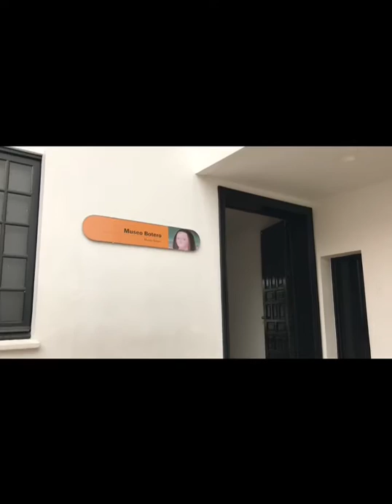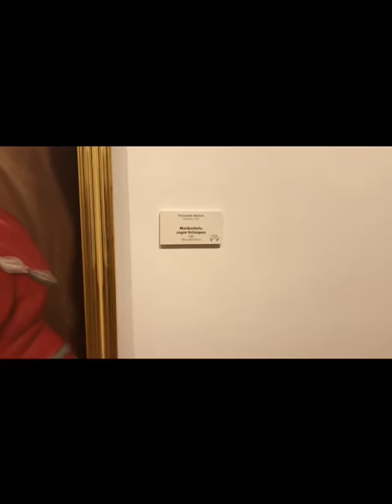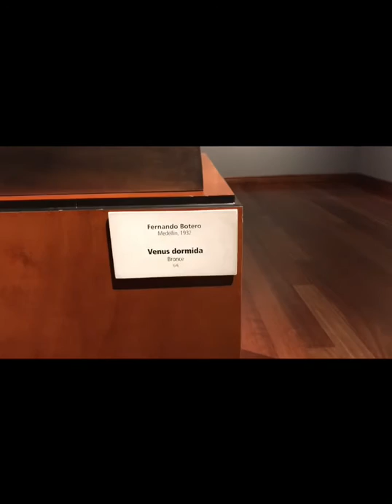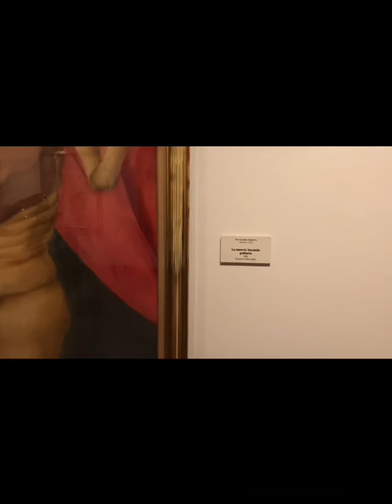Museo Botero en Bogotá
En el costado occidental del Museo se exhiben las 123 obras del propio maestro Botero entre las cuales se hallan pinturas, dibujos y esculturas. En estas piezas pueden apreciarse los rasgos característicos de la obra del artista, su extraordinario dominio de la técnica, la coherencia de su visión, la creatividad, la sensualidad, el manejo del volumen, el gusto por el detalle imprevisto y esa combinación de ironía y respeto que ha marcado su tratamiento de los temas colombianos o sus alusiones a la pintura universal. Son, ante todo, obras de las últimas décadas del siglo XX que permiten disfrutar el lenguaje y el estilo que ha caracterizado al pintor en su madurez.

MUSEO BOTERO En el costado oriental de la casa, se exhibe la colección internacional del Museo Botero, 85 obras de altísimo nivel que dan una idea muy completa de la evolución de la pintura y la escultura modernas, siendo la obra más antigua Gitane au tambourin (anterior a 1862) de Camille Corot y la más reciente, el gran óleo de Barceló (1998). Una colección que reúne a artistas tan destacados como Picasso, Leger, Renoir, Monet, Dalí, Giacometti, Beckmann, Freud, Calder y Bacon, y que ubicó al Museo Botero entre las cinco colecciones públicas de arte internacional de mayor importancia en América Latina.

Dirección: Calle 11 No. 4-41, Bogotá
Horarios: Lunes a sábado 9:00 a.m. a 7:00 p.m. Último ingreso: 30 minutos antes de la hora de cierre.
Martes cerrado
Domingos y festivos: 10:00 a.m. a 5:00 p.m. Último ingreso a las 4:30 p.m.